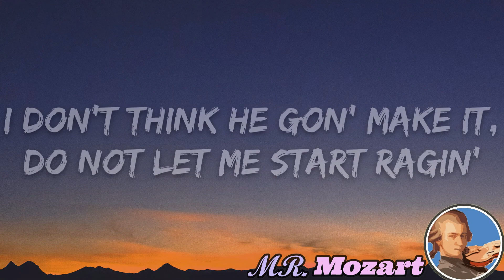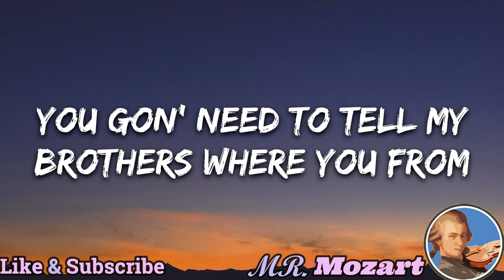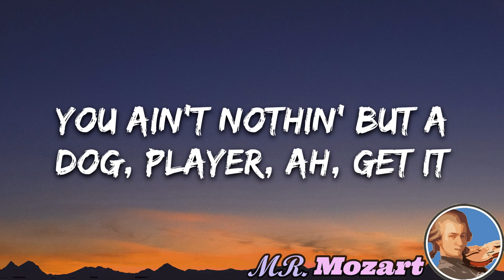Doja Cat - Vegas (Lyrics)